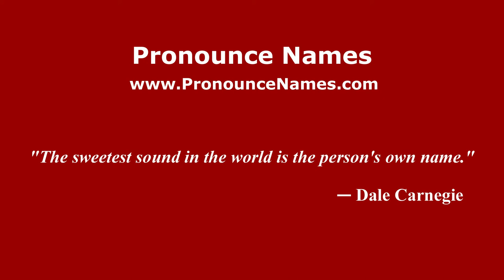How to pronounce Elena Altieri (Italian/Italy) - PronounceNames.com